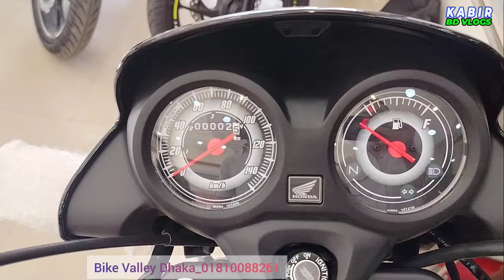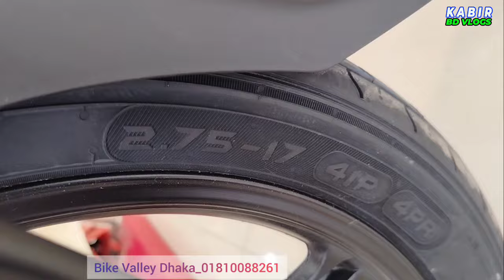মধ্যবিত্তের স্বপ্নপূরন । honda shine 100cc | shine 100cc price in bd | honda shine 100 2024 model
মধ্যবিত্তের স্বপ্নপূরন । honda shine 100cc | shine 100cc price in bd | honda shine 100 2024 model | honda shine 100cc review bangla | kabir bd vlogs |

Address:
bike valley dhaka, 60 feet road,
mirpur-2, dhaka-1216
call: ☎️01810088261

honda shine 100cc price in bangladesh 2024
shine 100cc price in bangladesh 2024
shine 100 cc price in bd
shine 100 cc price in bd 2024
honda shine motorcycle
honda shine 100cc new bike
honda 100cc new bike
honda 100cc new bike in bangladesh
honda 100cc new motorcycle
honda 100 cc new model bike in bd
kabir bd vlogs
new 100cc bike in bangladesh
new honda 100cc motorcycle
new honda 100cc bike price in bangladesh
shine 100cc price in bangladesh
shine bike price in bd
shine honda bike
honda shine bike
honda new 100cc shine
honda low price bike
honda low budget bike
honda komdami bike
sostay bike
honda new model bike 2024